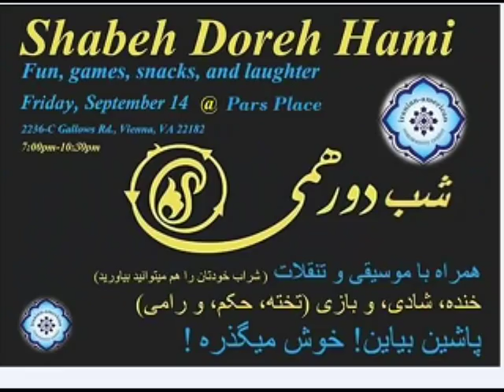Sorbi 2018 - 09 - 14 * Persian TV * Mardom TV usa * ​سربی با مردم ​